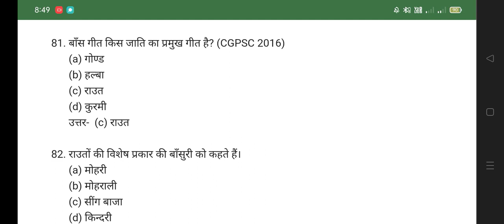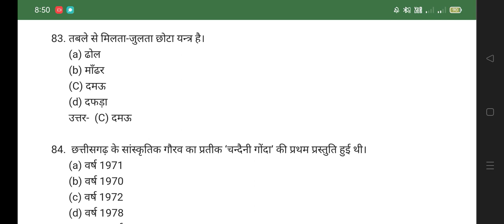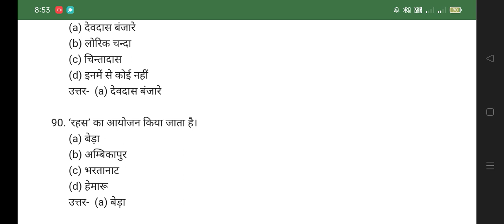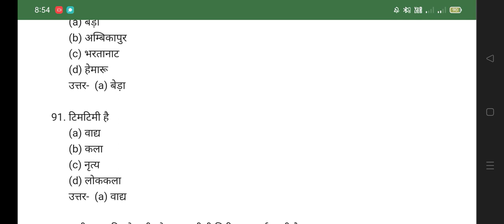छत्तीसगढ़ SI मॉडल पेपर👍👍 (Part -70) 2022 ! CG POLICE SI PSC MODEL PAPER 2022 PSC Pre. VYAPAM#short